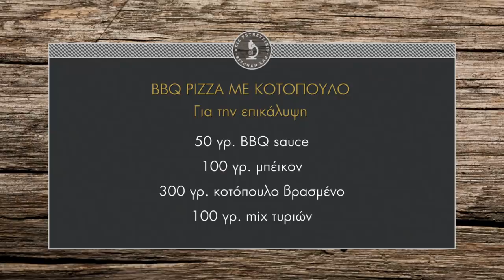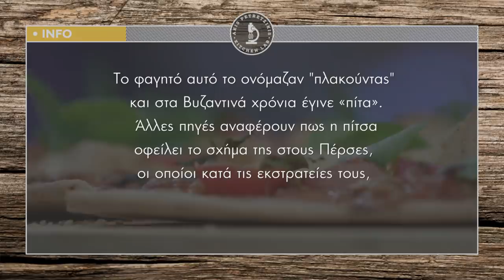BBQ πίτσα με κοτόπουλο Επ. 9 | Kitchen Lab TV | Άκης Πετρετζίκης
BBQ πίτσα με κοτόπουλo | BBQ pizza me kotopoulo | Άκης Πετρετζίκης TV

Παρουσίαση: Άκης Πετρετζίκης
Σκηνοθεσία: Πάνος Γεωργίου
Αρχισυνταξία: Νάσια Κόλλια
Διεύθ. Φωτογραφίας: Γιώργος Μιχελής
Οργάνωση Παραγωγής: Δημήτρης Κολοβός
Εμπορικό Τμήμα: Mary-Rose Ανδριανοπούλου,  Ζωή Κωνσταντοπούλου
Β. Σκηνοθέτη: Πολύβια Μενοίκου
Τεχνικός Προϊστάμενος: Βασίλης Καρυπιάδης
Σκηνογραφία: Αναστασία Χαρμούση
Γραφικά: Παναγιώτης Πατσιαούρας
Sous Chef: Μάρκος Παπακωνσταντίνου
Βοηθός Sous Chef: Τηλέμαχος Δημητρακόπουλος
Βοηθοί Κουζίνας: Σοφία Βήτα
Διευθ. Παραγωγής: Διαμαντής Αρακάς
Floor Manager: Διονύσης Κυπριώτης
Οπερατέρ: Δημήτρης Τοπούλογλου, Άγγελος  Τσουκαλάς:
Χειριστής Ρομποτικής: Κώστας Τσέλης, Γιώργος Παρθένης
Χειριστής Cam Rail: Παν Παν
Ηχολήπτης: Στέφανος Κεραμύδας
Μοντάζ: Ειρήνη Κεφαλά, Ηλίας Αποστολίδης
Ηλεκτρολόγος: Μάκης Λάντος
Εκφώνηση: Νάσια Κόλλια
Ενδυματολόγος: Αλέξης Φούκος
Βοηθός Ενδυματολόγου: Αλέξια Μπελογιάννη